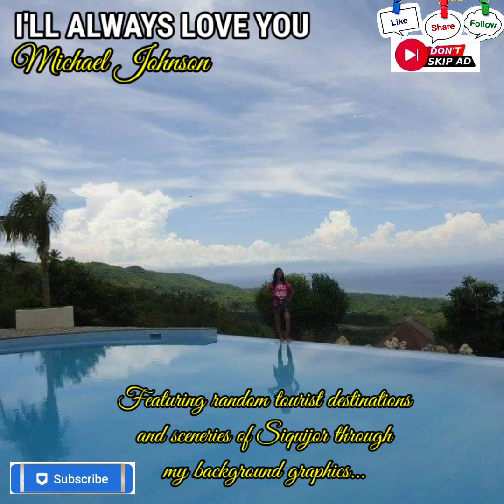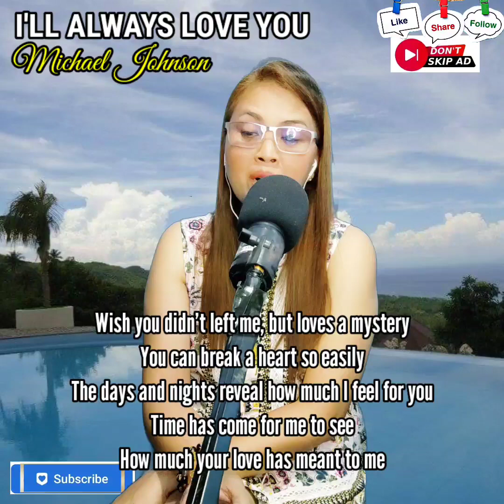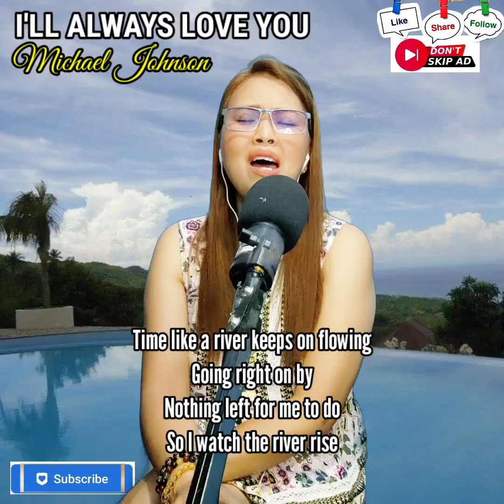I'll Always Love You (cover)